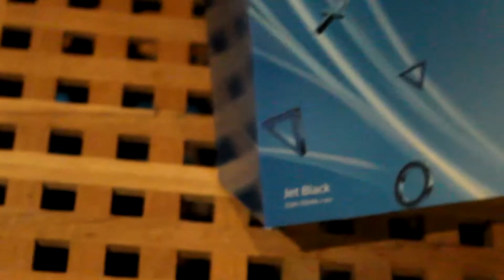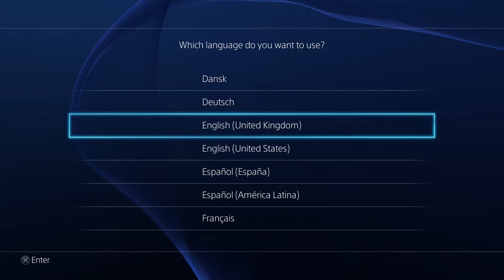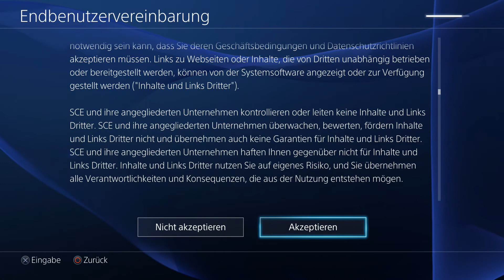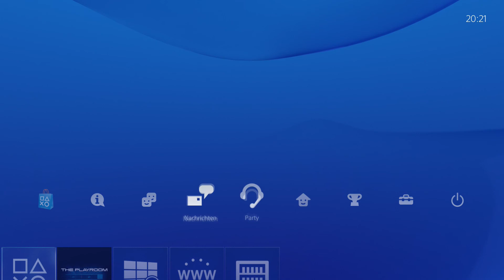UNBOXING/SHOWTIME PLAYSTATION4?? [GER/HD]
Das Video dient hauptsächlich zur Unterhaltungszwecken! Lasst euch darauf ein! :D